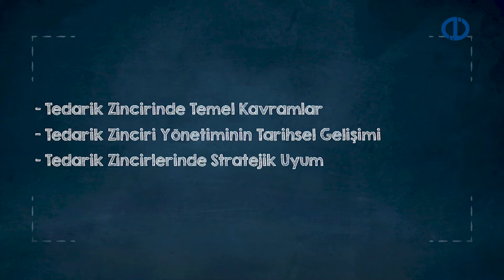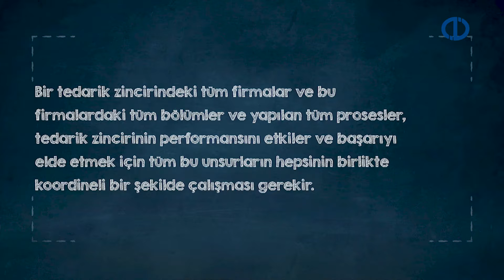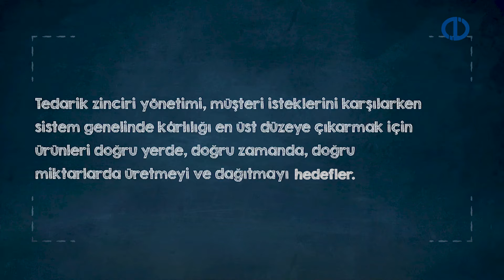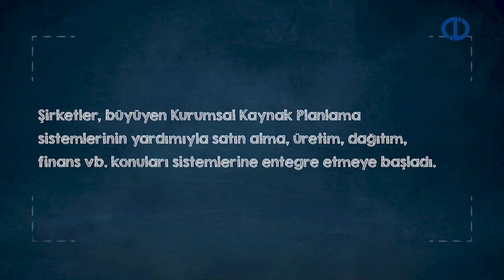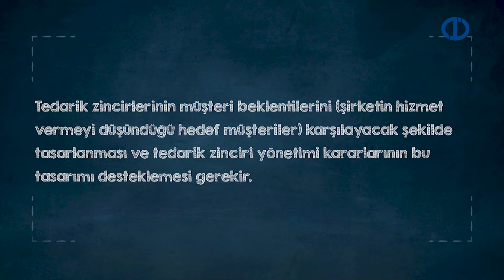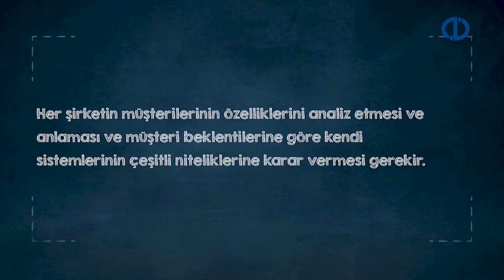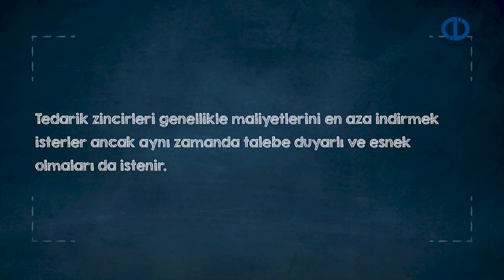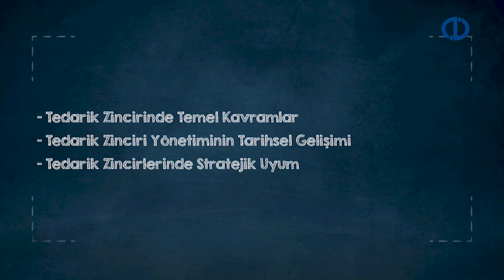ÜRETİM YÖNETİMİ - Ünite 8 - Konu Anlatımı 1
Tedarik zinciri yönetimindeki temel kavramları anlayabilme
Tedarik zinciri yönetimi kararlarını analiz edebilme
Farklı tedarik zinciri yapılarını ve tedarik zincirlerinde koordinasyonu anlayabilme
Tedarik zinciri ile lojistik arasındaki ilişkiyi ve farkları açıklayabilme
Tedarik zincirlerinde sürdürülebilirliği açıklayabilme